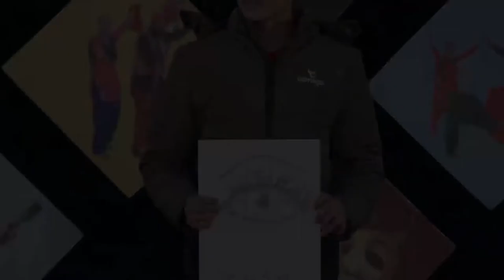INDERPAL SINGH l KISME KITNA HAI DUM | KKHD | TV SHOW | SEASON -8 | QUARTER TV ROUND GOBINDWAL SAHIB